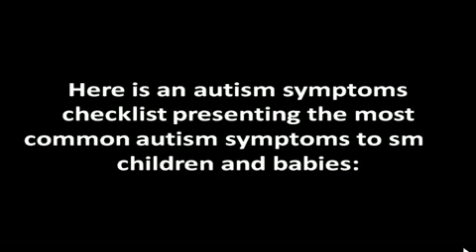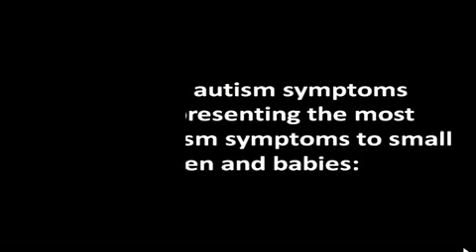autism symptoms -.mp4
The Importance of Keeping an Autism Symptoms Checklist...Please take notes..

Hope This Helps With A Better Understanding